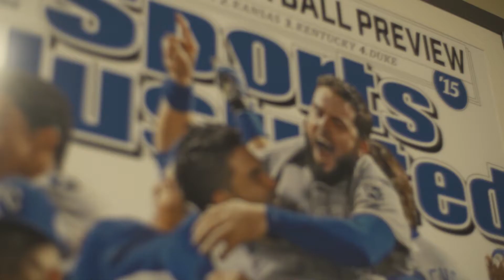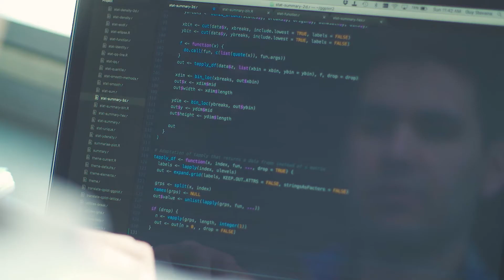After Pomona: Baseball Analyst - Guy Stevens '13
Guy Stevens 13' turned his love for math and baseball into a dream career working for the Kansas City Royals. Stevens uses his math background to analyze baseball players and project future outcomes. As a "sabermatrician", Stevens won the World Series in 2015 as a member of the Royals analytics department.